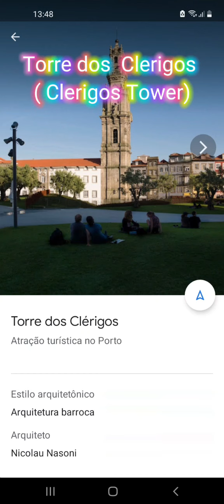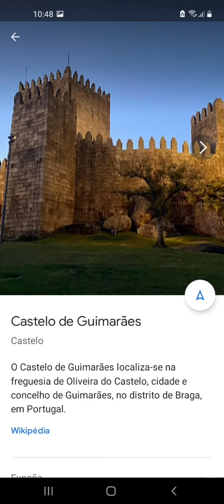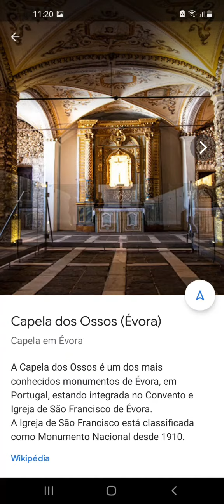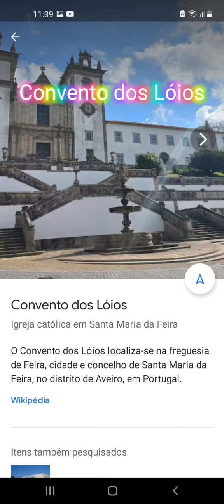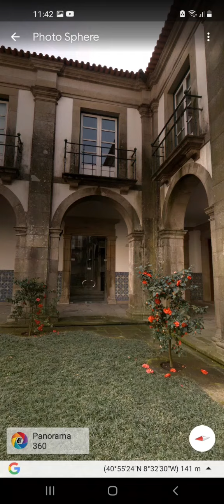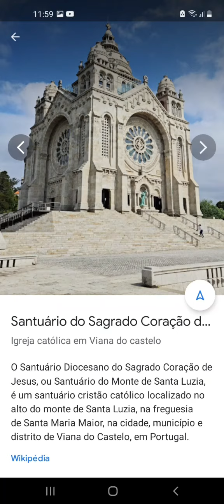An unforgettable "Virtual Journey" to one of the best countries for tourism!!! - PORTUGAL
Uma bela viagem a um dos países com paisagens incríveis, uma cozinha maravilhosa e um povo português com uma simpatia de outro mundo! - PORTUGAL

A beautiful trip to one of the countries with incredible landscapes, wonderful cuisine and Portuguese people with a friendliness from another world! - PORTUGAL